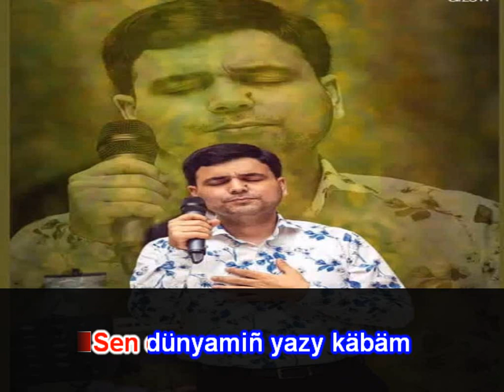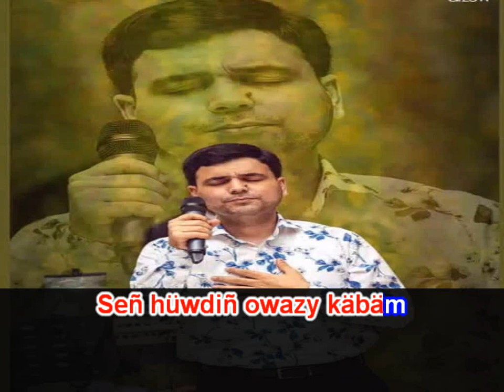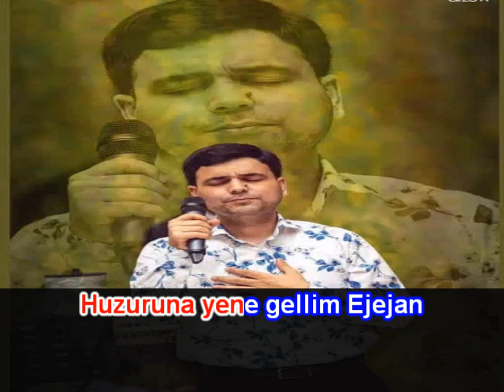Hemra Rejepow Ejejan minus karaoke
Hemra Rejepow toy aydymlary
Hemra Rejepow 2022